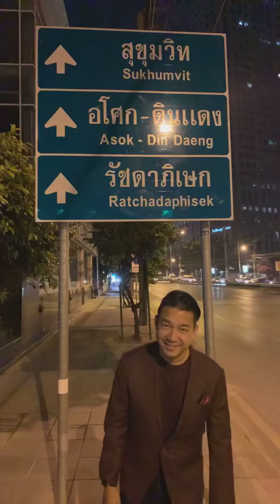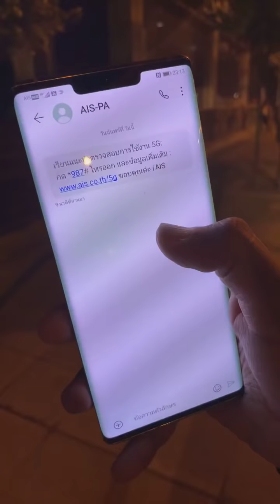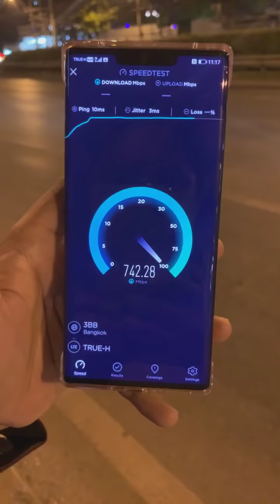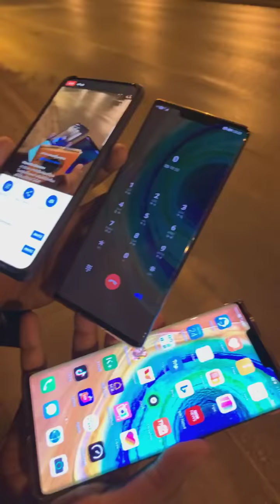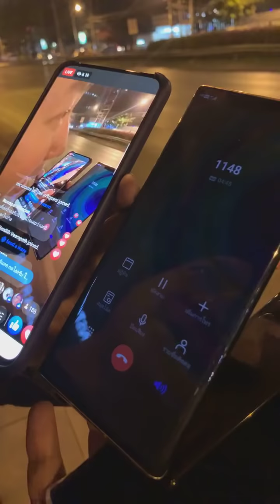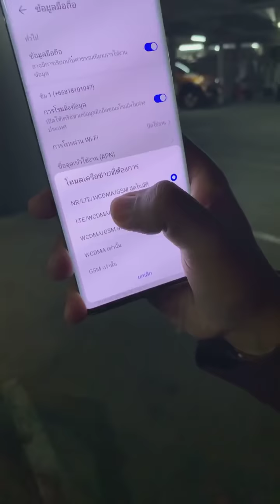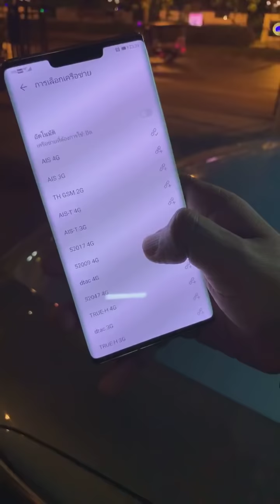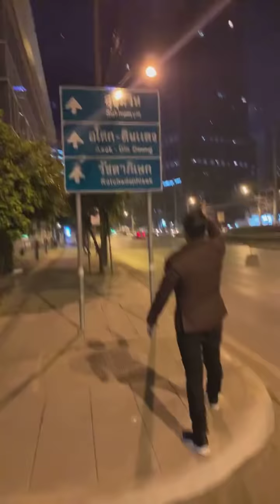เทสต์ 5G สดๆ ครั้งแรก! หน้าแยกอโศก (มีแถลงการณ์จาก AIS ในคำอธิบาย)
อัปเดตข้อมูลการใช้ 5G จาก AIS
เอไอเอสระบุว่าการใช้งาน 5G สำหรับคนทั่วไปจะต้องมี 4 องค์ประกอบนี้

1. สมาร์ตโฟนที่รองรับ 5G ซึ่งจำหน่ายโดย AIS เพราะต้องปรับปรุงซอฟต์แวร์ให้รองรับ
2. ซิมการ์ดที่รองรับ 5G
3. แพ็กเกจที่รองรับ 5G โดยเมื่อซื้อเครื่องสมาร์ทโฟน 5G จาก AIS และสมัครแพ็กเกจรายเดือน AIS HOT DEAL 1,149 บาทขึ้นไป จะได้รับสิทธิ์ใช้งาน AIS 5G ทันที โดยไม่คิดค่าบริการเพิ่มเติม สำหรับลูกค้าที่สมัครแพ็กเกจรายเดือน AIS HOT DEAL ต่ำกว่า 1,149 บาท จะได้รับสิทธิ์ DATA สำหรับใช้งาน 5G จำนวน 10 GB โดยไม่คิดค่าบริการเพิ่มเติม จนถึง 30 มิถุนายน 2563
4. ต้องใช้งานในพื้นที่ที่มีสัญญาณ 5G ในกรุงเทพคือ เซ็นทรัลเวิลด์, สยามพารากอน, แยกอโศก และมีในจุดสำคัญในต่างจังหวัดคือ
- ภาคเหนือ ณ ประตูท่าแพ จ.เชียงใหม่
- ภาคใต้ ณ อนุสาวรีย์ท้าวเทพกระษัตรี ท้าวศรีสุนทร จ.ภูเก็ต
- ภาคอีสาน ณ ลานย่าโม จ.นครราชสีมา
- ภาคตะวันออก ณ แหลมบาลีฮาย พัทยา จ.ชลบุรี
- ภาคกลาง ณ พระปฐมเจดีย์ จ.นครปฐม

เทสต์ 5G สดๆ ครั้งแรก!!! หน้าแยกอโศกกลางดึกสงัด งัดซิม 2 ค่ายที่ประกาศว่าส่งสัญญาณแล้วมาเทสต์ทันที TEST5G True5GWorld AIS5G beartai เป็นอีกหนึ่งไลฟ์ที่มีคนดูมากเป็นพิเศษ